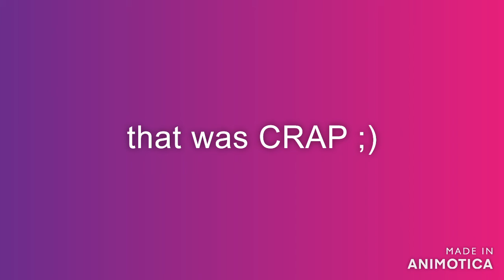the guacamole song (ft. bella) [crap post] WARNING THIS IS WEIRD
THIS IS DUMB THIS IS DUMB THIS IS DUMB